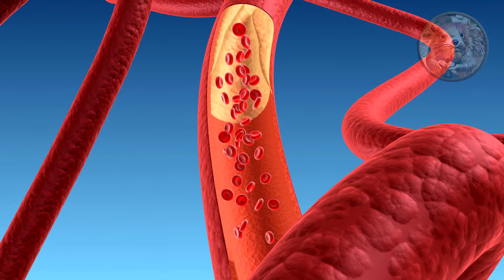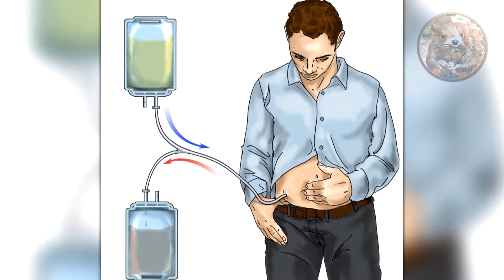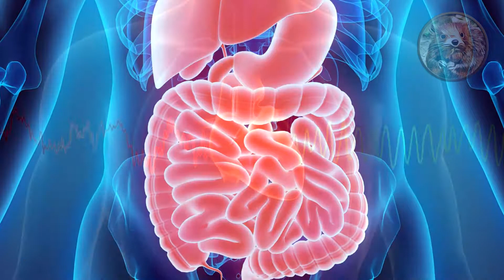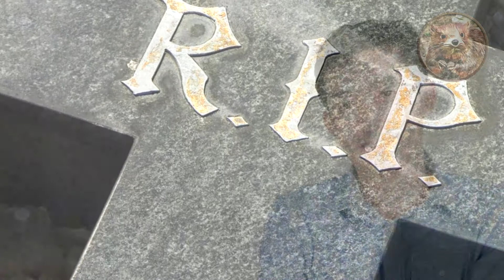WARNING! YOU COULD OVERDOSE ON THESE FOODS!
5 foods not to eat
5 dangerous food for your health
5 foods you didn't know you can overdose on